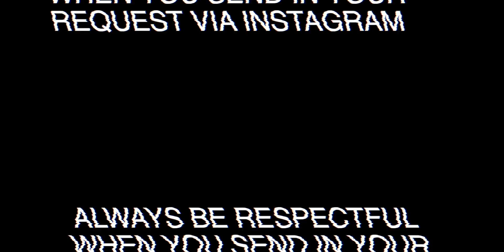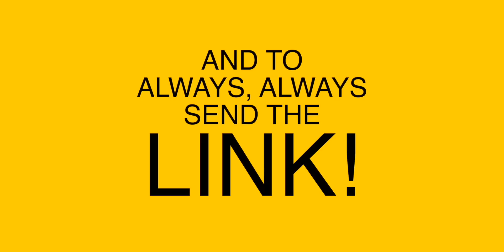NEW! 😎PINOY HIPHOP audition on AUSTRALIA'S GOT TALENT 2022 | HONEST REACTION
📖 REACTION DEFINITION:
. re·ac·tion
   rēˈakSH(ə)n/
   noun